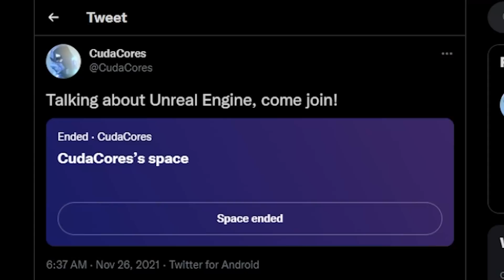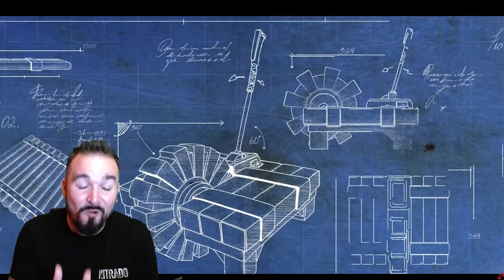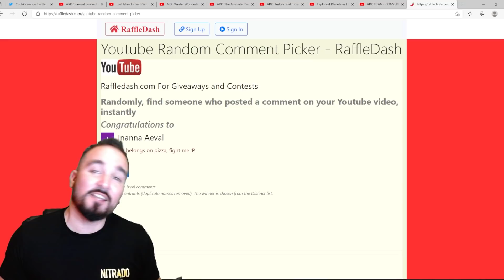Lost Island Trailer Coming! Winter Event Date! Alt Gen 2 Ending 👀 ARK Community News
All the latest ARK Survival Evolved News including Lost Island Trailer Release Date, Winter Wonderland Release Date & an unofficial Genesis Part 2 Ending being work on by the lead Video Producer!

1 TB (SSD)
500GB Rocket SSD
Hard Drive

00:00 Intro
00:20 Lost Island Trailer
02:49 Winter Wonderland
03:49 Gen 2 Alt Ending
05:31 Animated TV Series
06:33 Titan
07:05 Giveaway